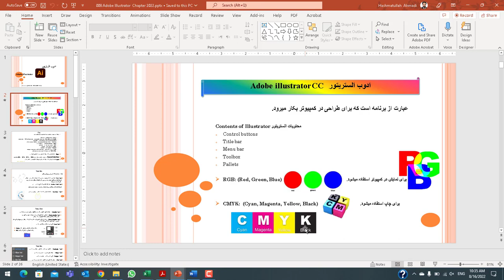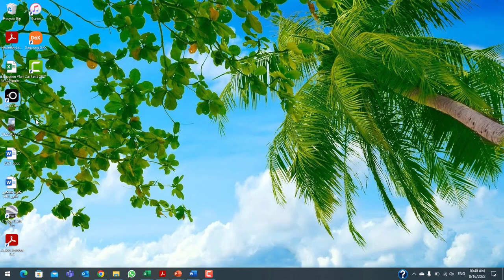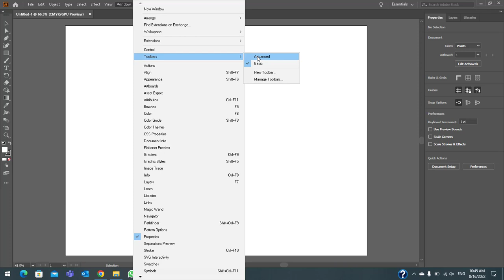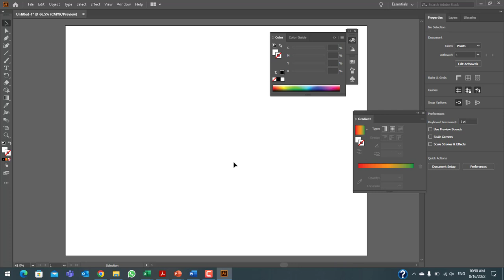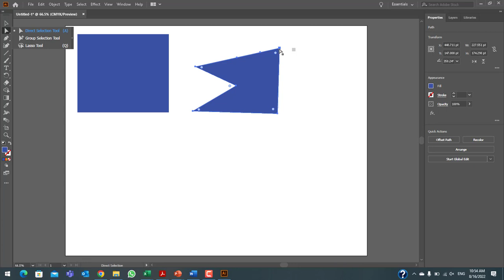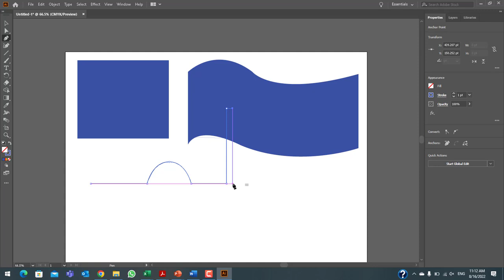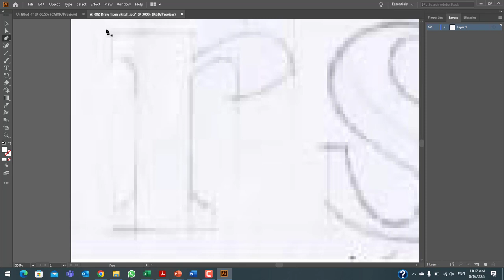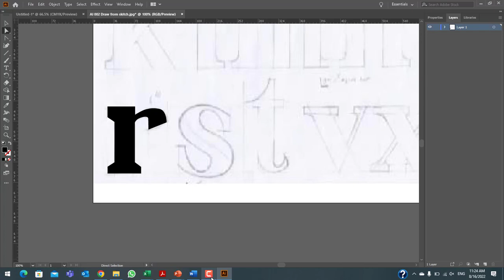Adobe illustrator CC Lecture001 Introduction & Pen Tool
معرفی برنامه اداب الستریتور و کمند پن تول
Pen Tool, Selection Tool, Direct Selection Tool